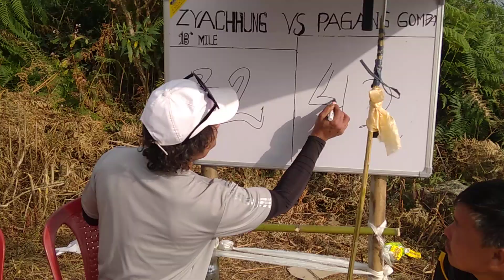Lhosung Cup Traditional Archery Competition 2022